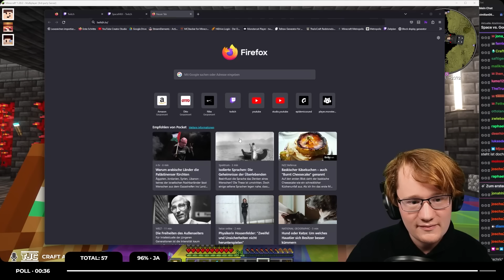VS @SpaceMitX - WER GEWINNT?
Craft Attack 11 - Folge 46

  Hier findest du noch Links zu meinem